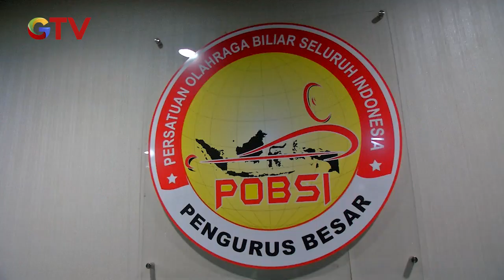Larangan SOTR dan Petasan di Bulan Ramadan, Abdul Khaliq: Banyak Negatifnya BuletiniNewsMalam 22/03